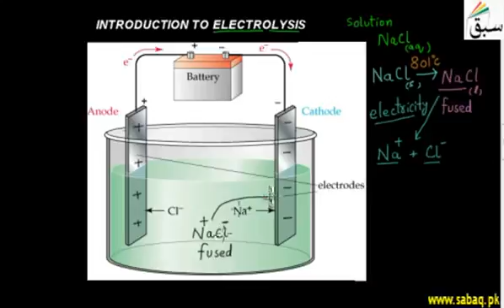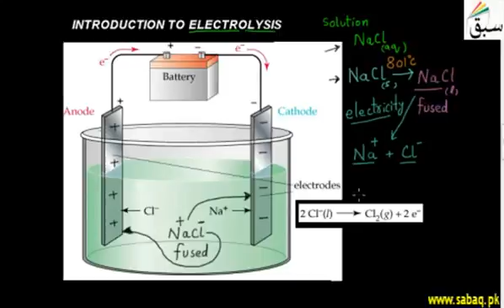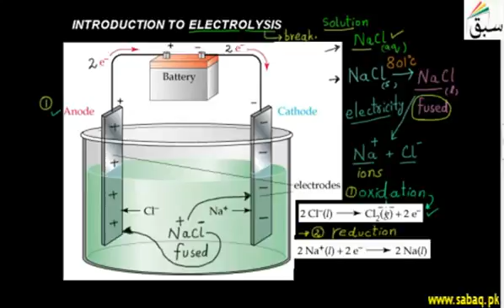6 Effects of Current | 12th Physics | 2nd Chapter